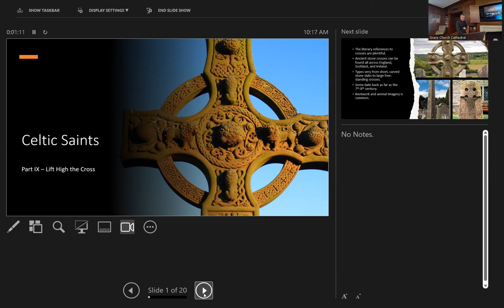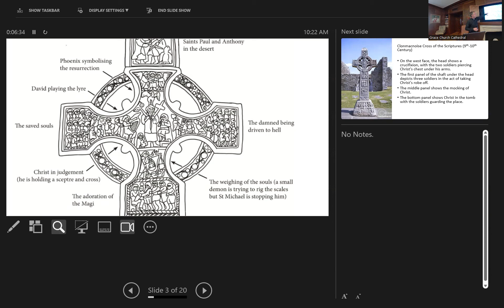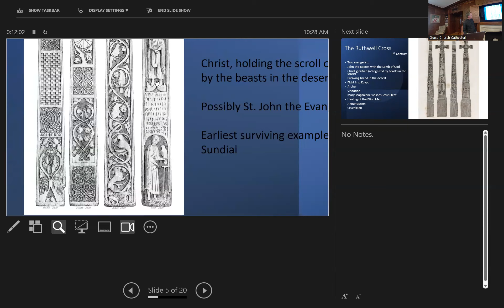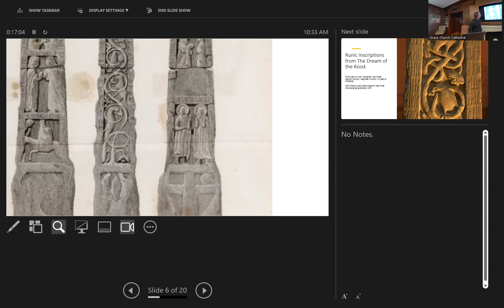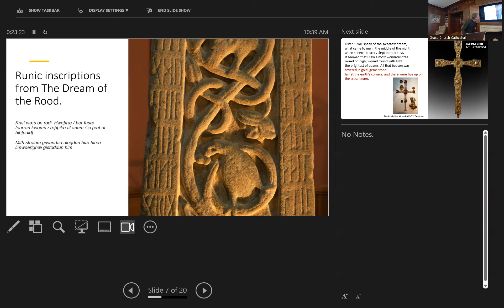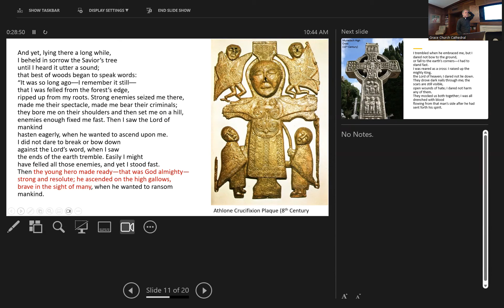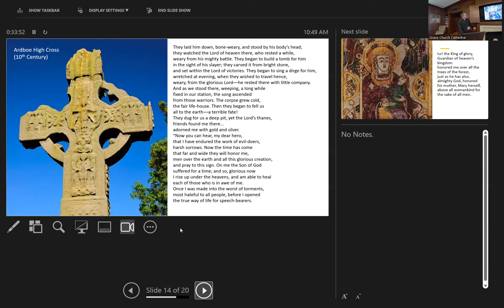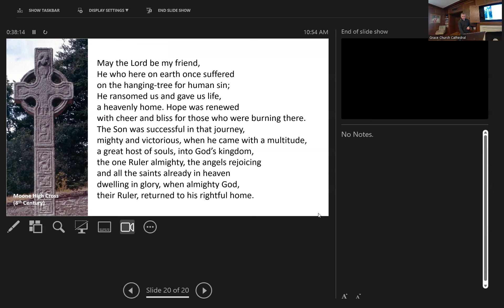Celtic Saints IX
Join us for an adult education series exploring Celtic Saints. From Aidan, Brigid, and Cuthbert to David, Ecgbert, Finian, Gildas, and Hilda, the lives of the Celtic saints offer a fresh perspective on how we can deepen our awareness of God's presence all around us. Check our weekly newsletter and bulletin for class location and times.